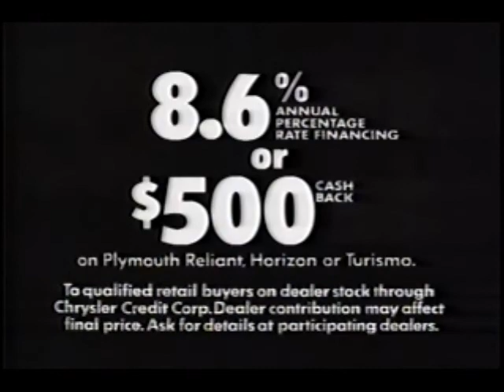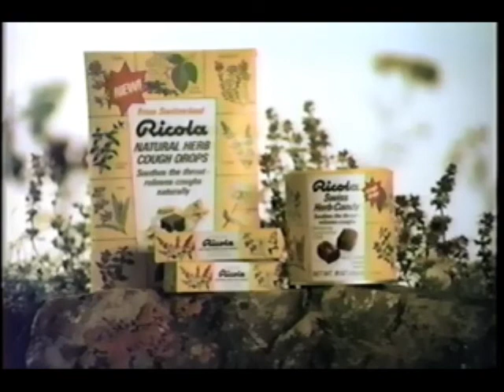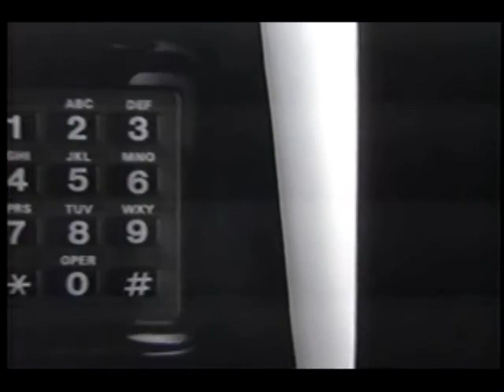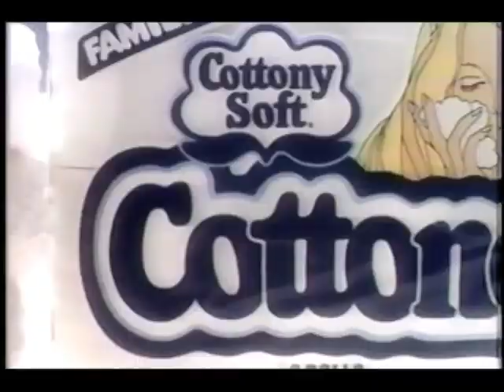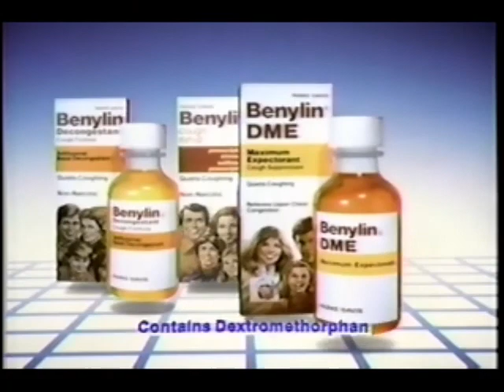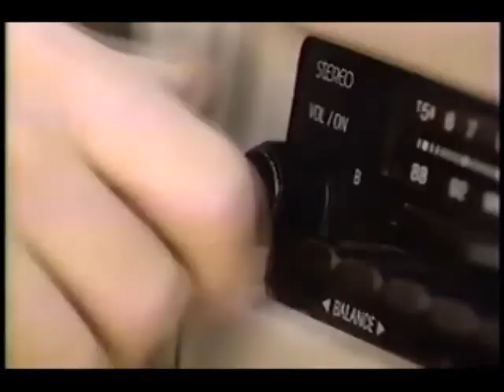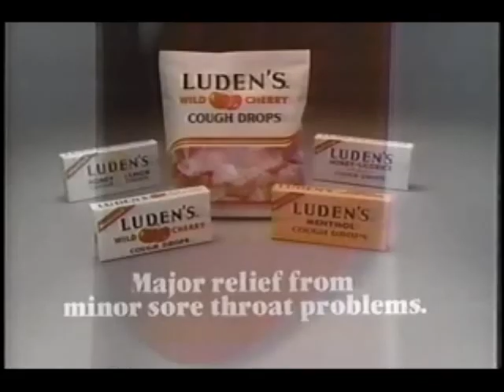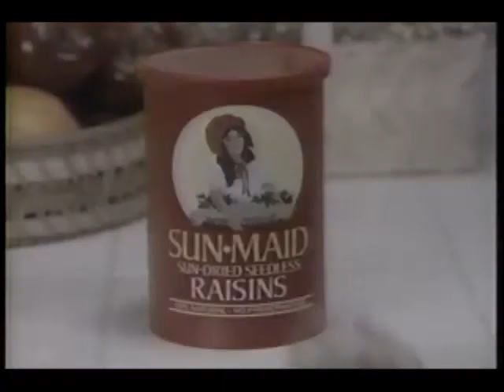December 6, 1985 commercials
Taken from Good Morning America and the Merv Griffin Show off WPRI.

1. Visa
2. Plymouth
3. Fall Guy/Lady Blue promos
4. Clarke Flower Shops
5. Ross-Simons Jewelers
6. Toro
7. M*A*S*H syndication promo bumper
8. Burlington Coat Factory
9. Ricola
10. Lloyd Long (Warwick, RI car dealer)
11. SaveRite
12. Tropicana by Beatrice
13. Wm. H. Harris furs and apparel
14. New England Telephone
15. Another SaveRite
16. WPRI Providence Good Morning NewsCenter 12 news update
17. Cottonelle
18. Caldor
19. Dove soap
20. Clue VCR Game
21. Hormel Cure 81 ham
22. British Sterling Musk
23. Benylin
24. Minute Rice
25. Kmart
26. Jones Dairy Farm
27. Another Caldor
28. No Nonsense Panty Hose
29. Lipton Hearty Chicken Noodle
30. Mercury Sable
31. Zayre (BTW, that's how I pronounced the former country Zaire growing up)
32. Mike Connors for Clorets
33. Alberto Mousse
34. Static Guard
35. American Television and You by Jim Duffy
36. New Love American Style promo
37. Luden's Cough Drops
38. Lincoln Mall
39. Brooks Drugs
40. Good Morning Rhode Island promo bumper
41. Her Majesty's Royal Marines & The Argyll & Sutherland Highlanders at the Providence Civic Center
42. PMP 14 Karat Jewelry
43. Charisma Christian Book & Gift House
44. Ann & Hope
45. Yet another Caldor
46. The Nutcracker at the Providence Performing Arts Center
47. Sun-Maid Raisins
48. One more Caldor
49. Wonder bread
50. WPRI News Center 12
51. Carpet Giant